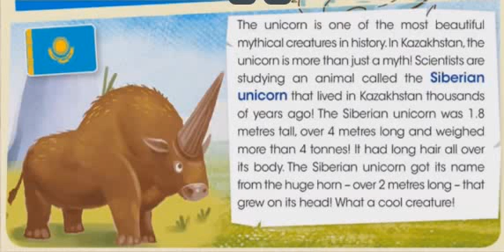Smiles 4 Module 2. Our World. Siberian unicorn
Ex. 29 p. 30 Dragons and creatures. Listen and read